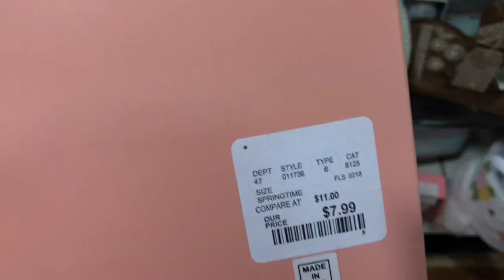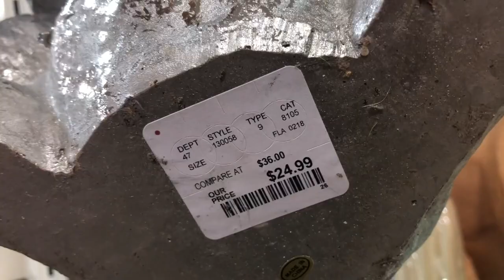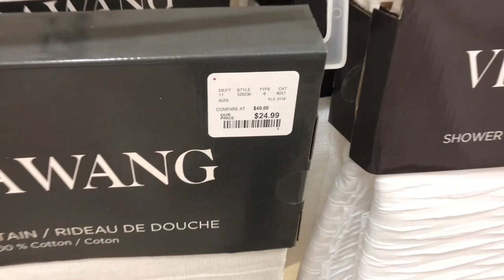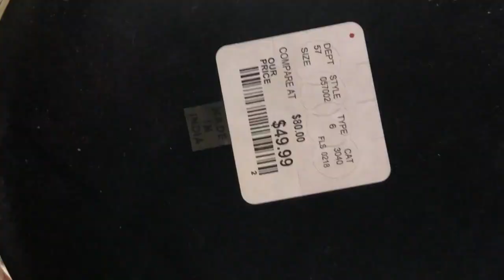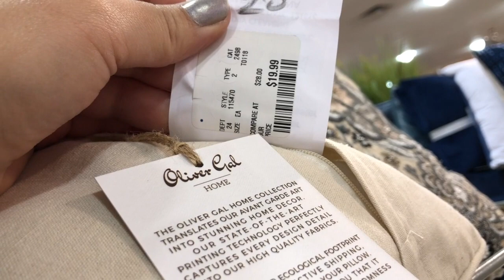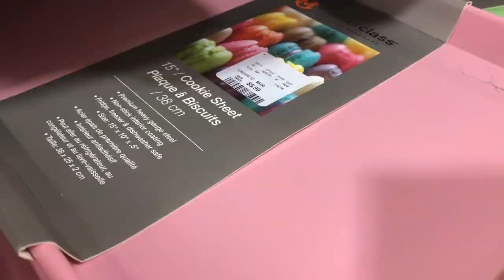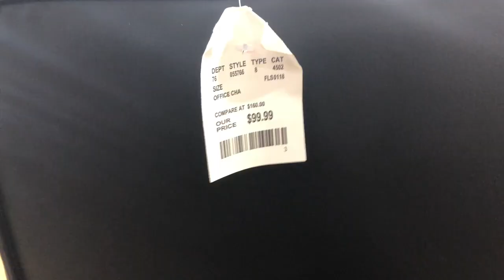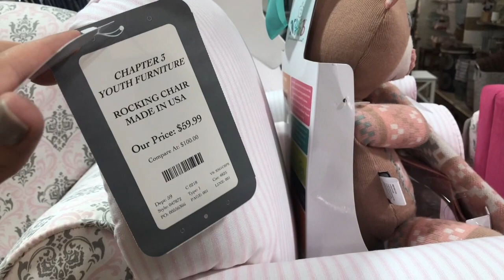HOME GOODS SHOP WITH ME 2018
🎀 I hope you are all doing wonderful and blessed, I stopped into Homegoods last week and totally forgot to upload the footage I hope you all don't mind. By the way who's ready for spring? I sure am the weather in Texas has been so weird this winter and I'm ready for it to be over. I hope you enjoy this short shop with me and please let me know what you would like to see in my next shop with me and what stores???